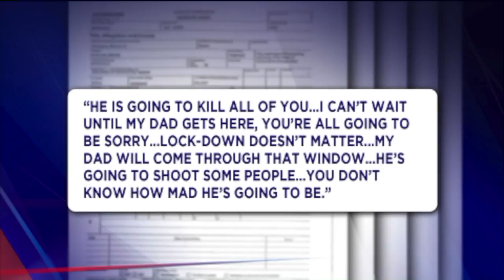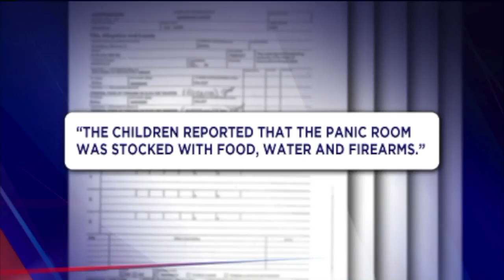Bolton man with alleged cache of weapons says, “I am the victim”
He's being held on $1 million bond